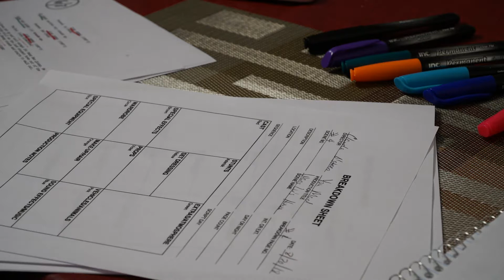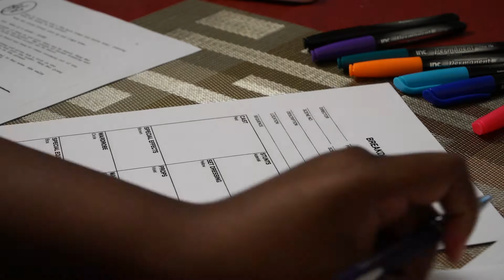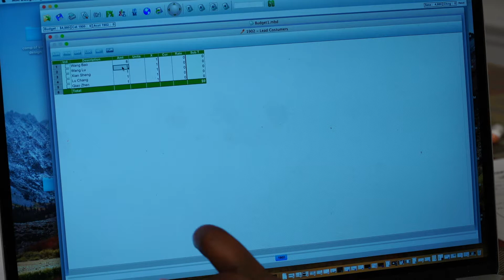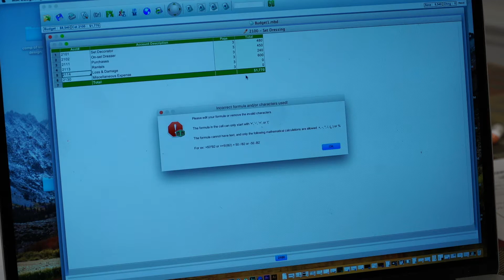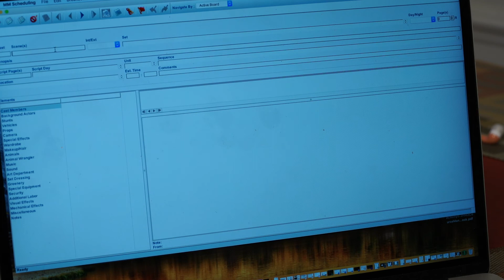CreatingBudget&Schedule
Class Assignment ( Mock Budget & Schedule)
Music from Westar Music